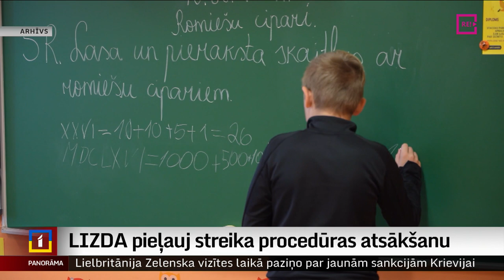LIZDA pieļauj streika procedūras atsākšanu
Reaģējot uz apstiprināto valsts budžetu, kurā pieaugums pedagogu algām nav skaidri iezīmēts, bet ir atkarīgs no skolu tīkla optimizācijas, pedagogu arodbiedrība neizslēdz streika rīkošanu. Tas pašlaik tiek pieļauts kā viens no turpmākajiem arodbiedrības rīcības scenārijiem, par ko lems jau drīzumā. Plašāk stāsta mana kolēģe Zanda Ozola-Balode.